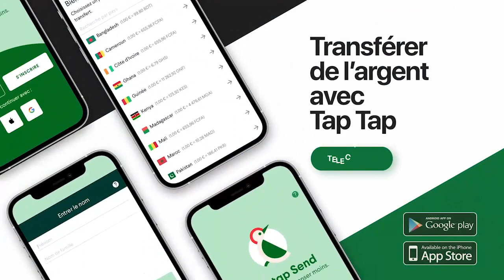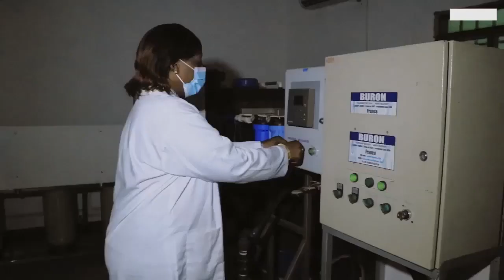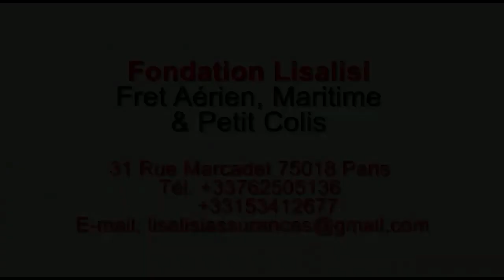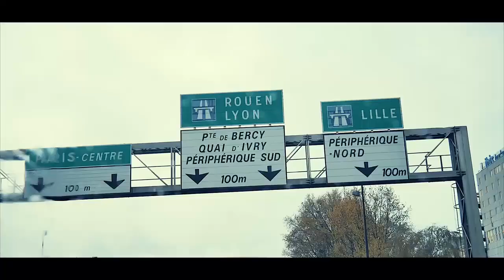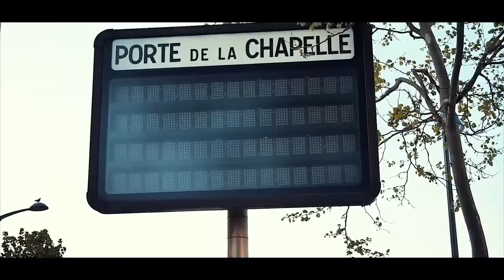Mise En Garde Contre FALLY IPUPA Lancer Par Fils De KOFFI OLOMIDE ,EMELIA C'est Un Grand Sportif